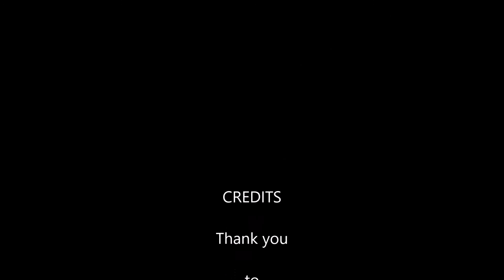down at the club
Following the flooding of our cub rooms we were invited to visit Keighley on their normal club night. A lovely friendly bunch.